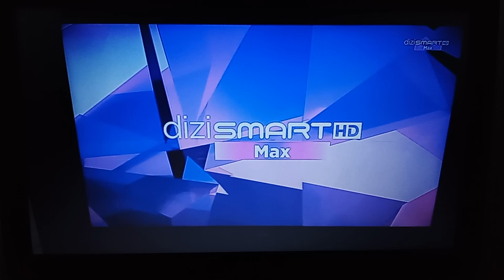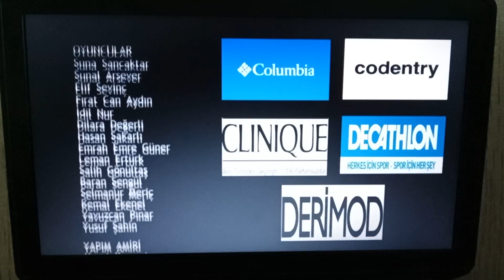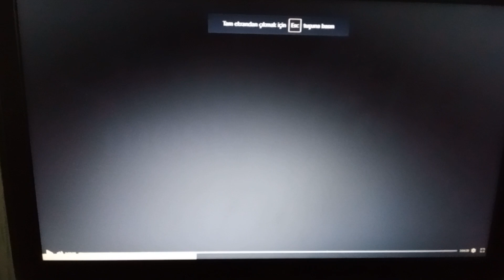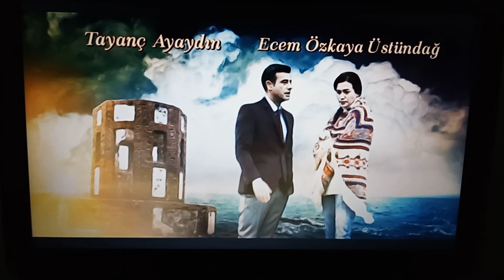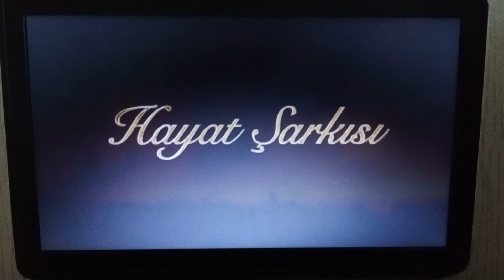DİZİSMART MAX - Hayat Şarkısı Dizisinin Bitişi ve Tekrar Hayat Şarkısı Dizisinin Açılışı (2023)